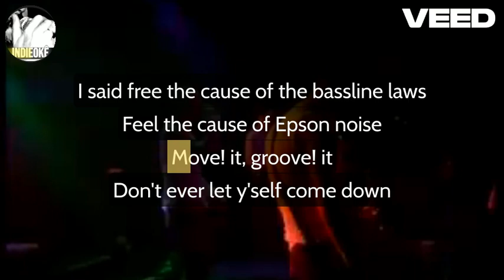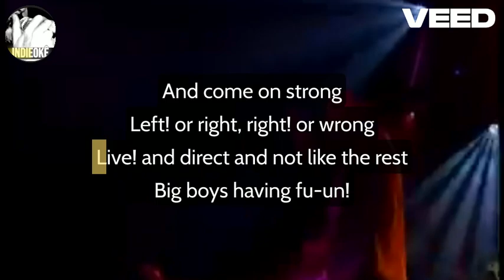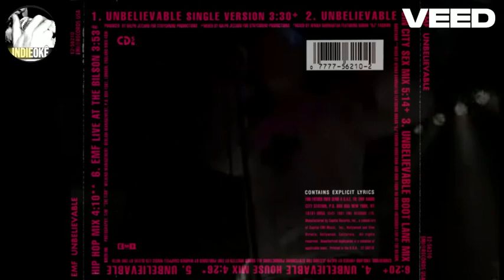EMF - EMF (live at the Bilson) [karaoke]